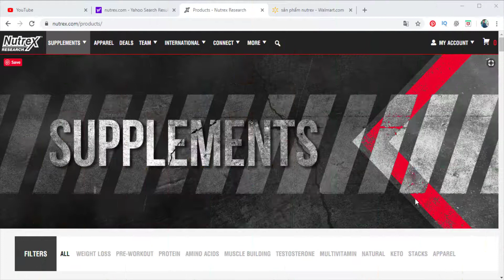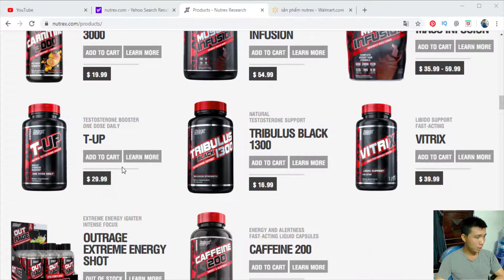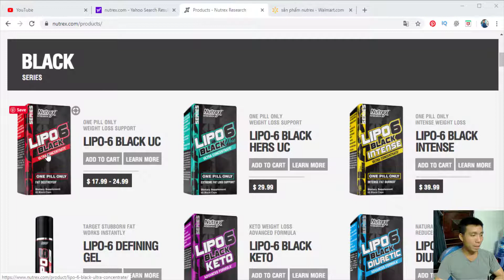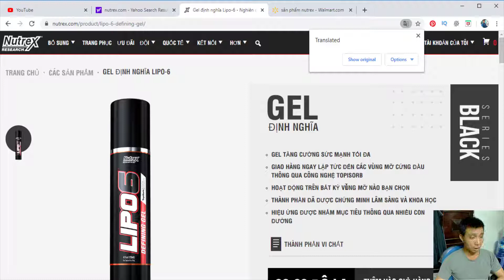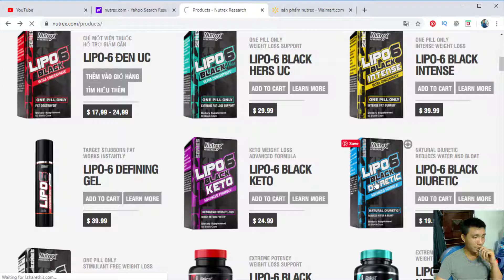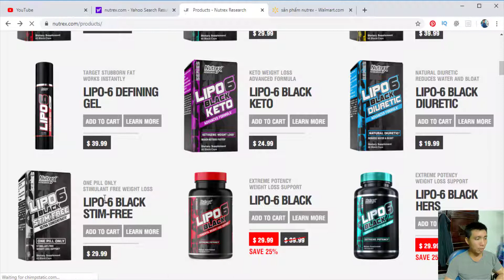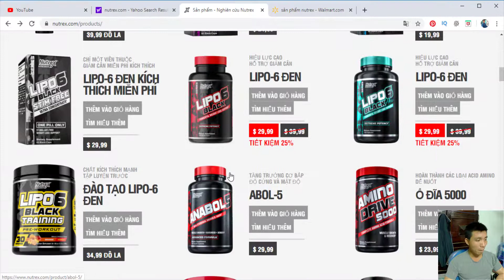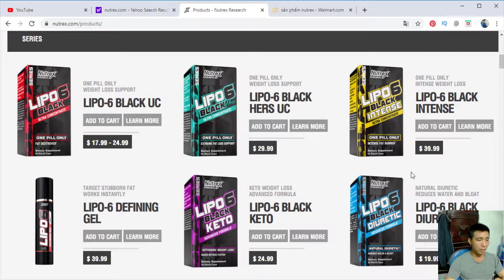CÓ BAO NHIÊU LOẠI LIPO 6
nay mình chia sẻ thêm với mọi người vài loại lipo nữa nha, có loại rất là lạ luôn mình mới thấy. mọi người xem clip thấy hay thì cho mình xin một like nhe